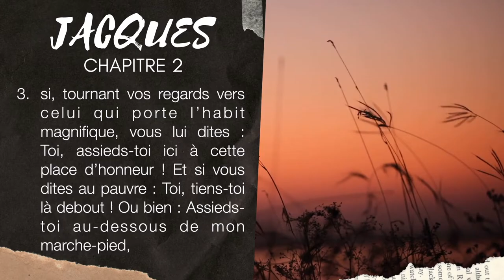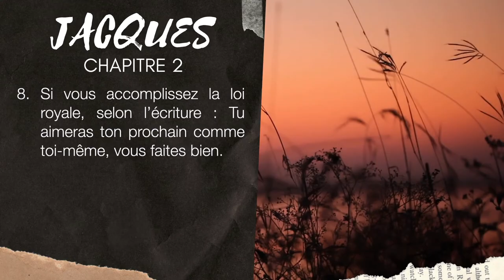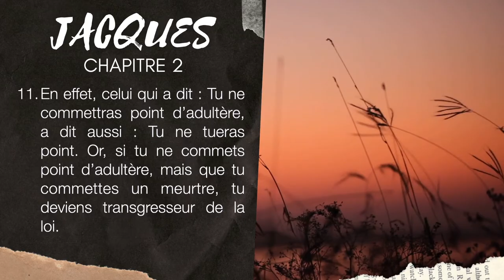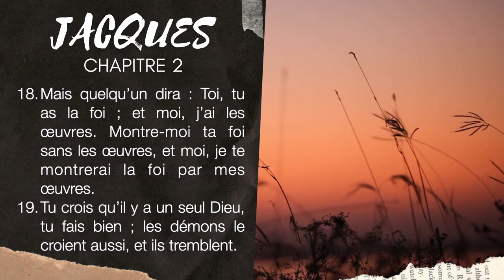JACQUES 2 | LA BIBLE AUDIO avec textes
Lecture de l'épître de JACQUES chapitre 2 avec musique et textes.
▶︎ COMMENTE ce que tu aimes dans ces textes de JACQUES 2.

Tu désires lire la Bible ▶︎